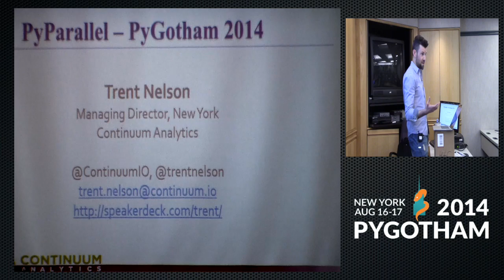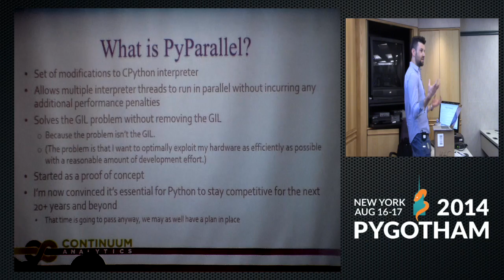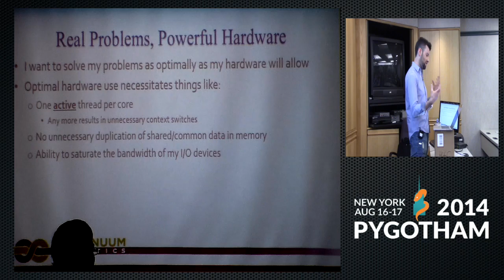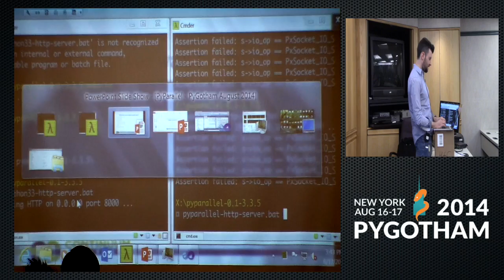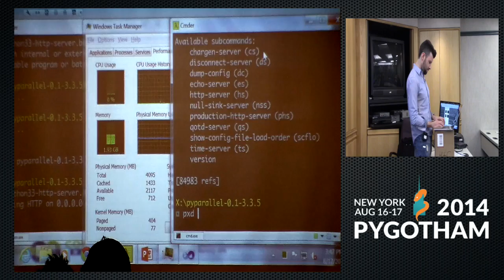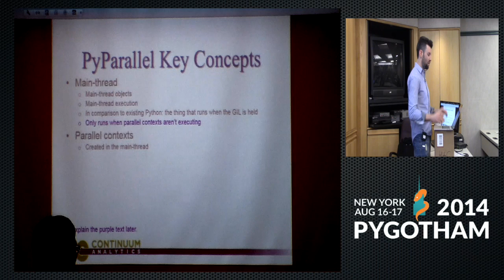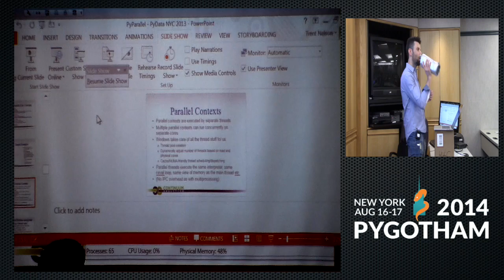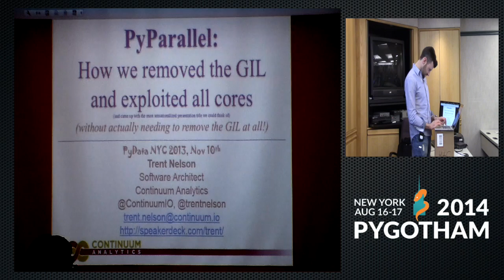PyParallel - Trent Nelson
The talk will cover that, but also give some real-life performance examples of where PyParallel shines in comparison to the existing options (e.g. against asyncio, Twisted, tornado etc). This will typically be web-server based stuff, as, well you know, that's actually something that works properly in PyParallel :-)